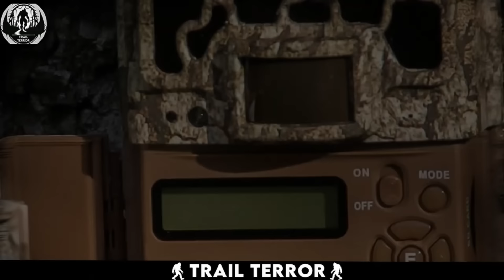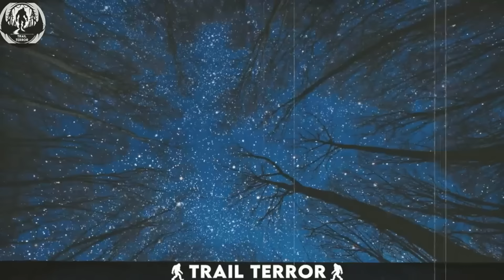Most Disturbing Sights Caught on Hidden Trail Cam Footage